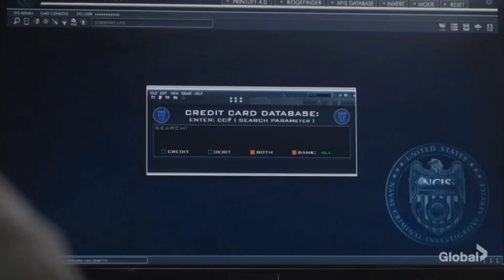resistant to change | ellick scenes in ncis 18x15 [5/6]